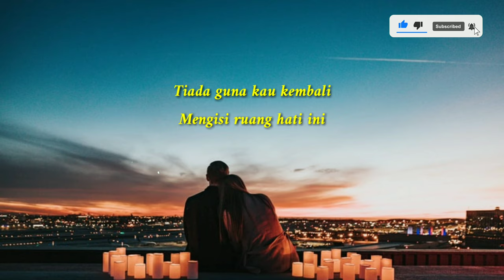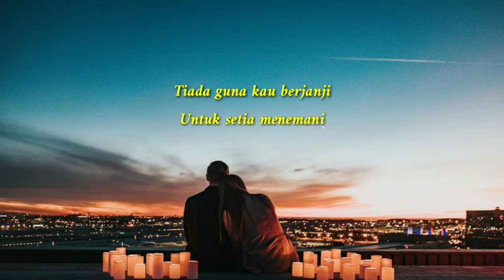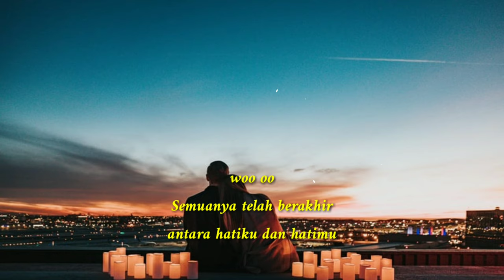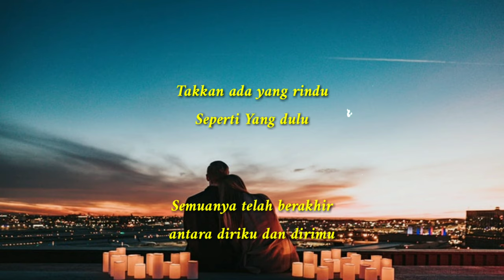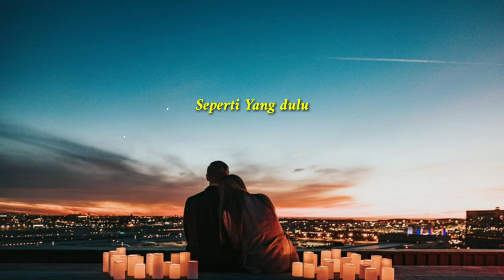Semuanya telah berakhir - Seperti Yang Dulu - Ungu | Adista Cover | Lirik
adista cover Lirik

Tiada guna kau kembali
Mengisi ruang hati ini
Semuanya telah berlalu
Bersama luka aku

Semuanya telah berakhir
Antara hati ku dan hatimu
Takkan ada cinta
Seperti yang dulu

Tiada guna kau berjanji
Untuk setia menemani
Hati ku yang t'lah terluka
Karna dustamu

Semuanya telah berakhir
Takkan ada cinta
Seperti yang dulu

Semuanya telah berakhir
Antara diri ku dan dirimu
Takkan ada rindu
Seperti yang dulu

Semuanya telah berakhir

Semuanya telah berakhir
Semuanya telah berakhir

Semuanya telah berakhir
Takkan ada cinta
Seperti yang dulu

Semuanya telah berakhir
Takkan ada rindu
Seperti yang dulu

Semuanya telah berakhir
Seperti yang dulu

Seperti yang dulu
Seperti yang dulu
Seperti yang dulu